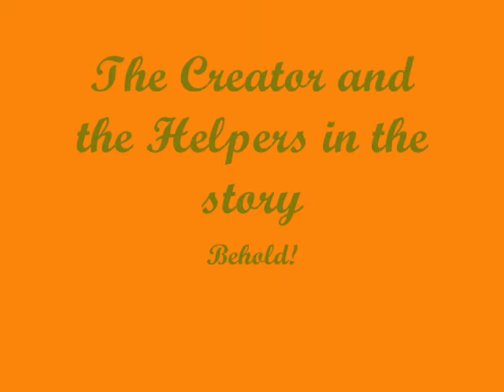Do you believe in Magic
Song by: Aj and Alyson Michalka